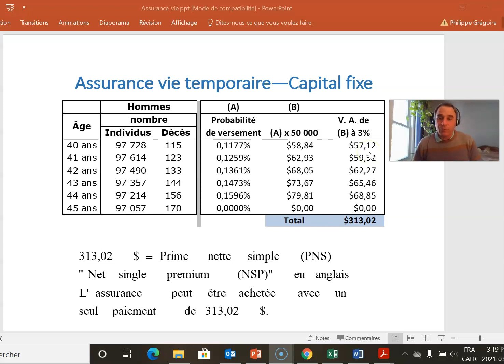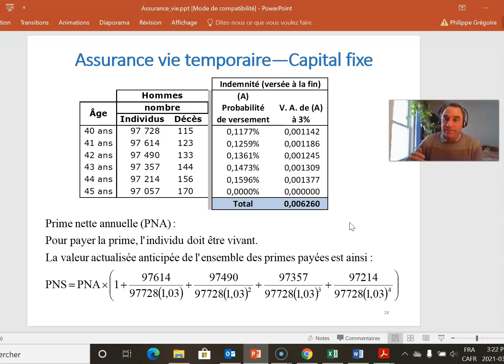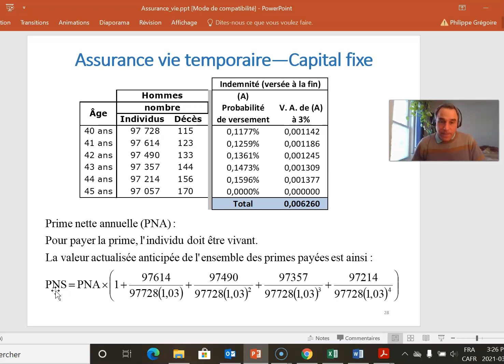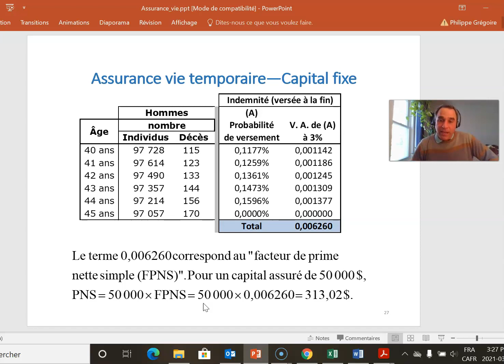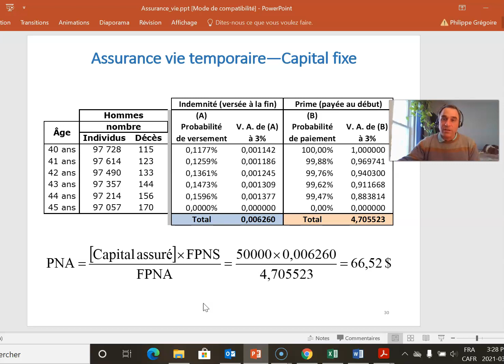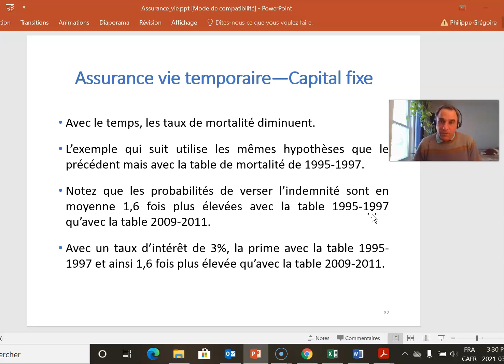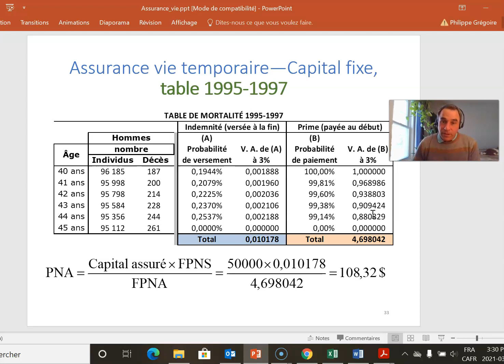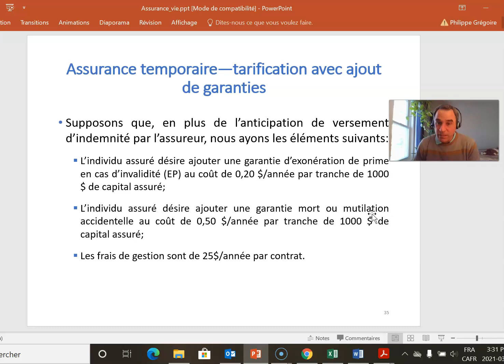Assurance vie primes 02